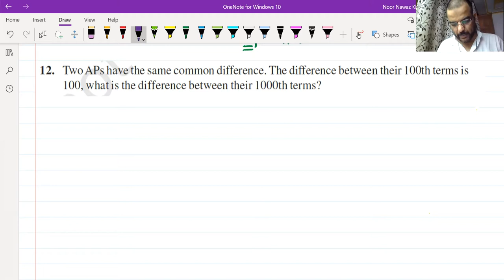Question 9 and other qs Exercise 5.2 Arithmetic Progression #10